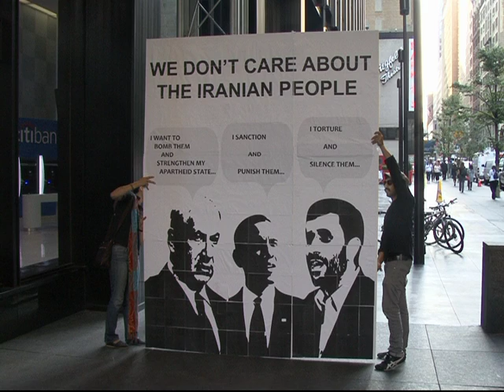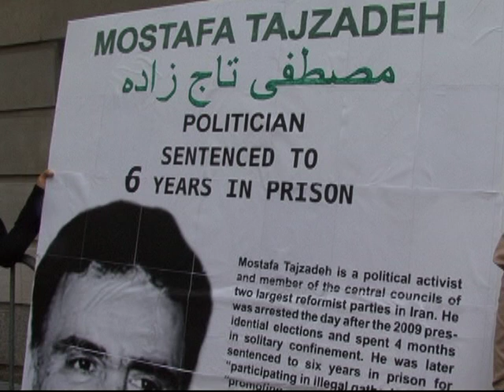Ahmadinejad, Obama and Netanyahu Don't Care about the Iranian People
Iranians and Iranian-Americans demonstrate demonstrate in New York on 9/25/12 on behalf of their country.  They denounced the head of Iranian Islamic Republic, the Israeli Prime Minister who is making war on Iran with assistance from the U.S. government.  Police kept them far away from the hotel where Ahmadinejad was staying.  The groups denounce war against Iran and state repression there.  They displayed large signs with pictures of victims of the Iranian government.  Havaar.org and Rahacollective.org for more information.